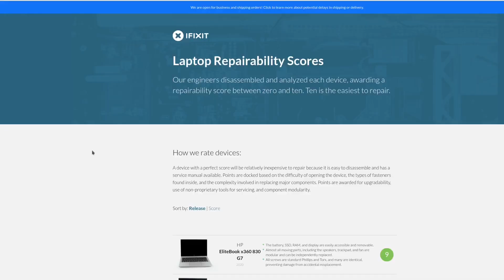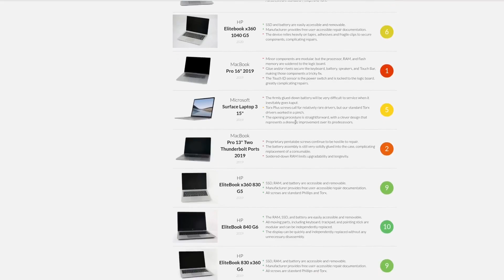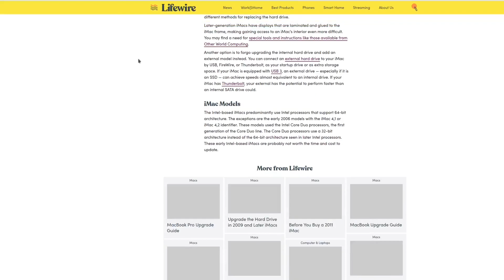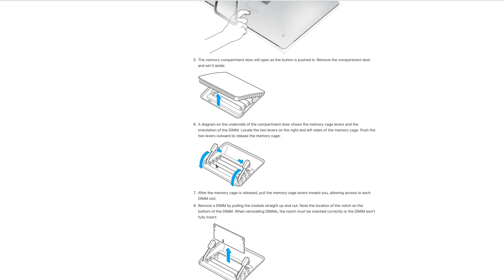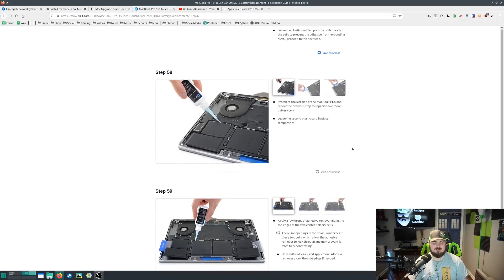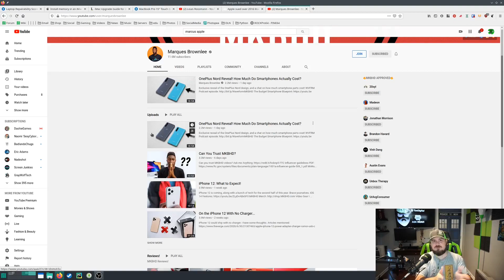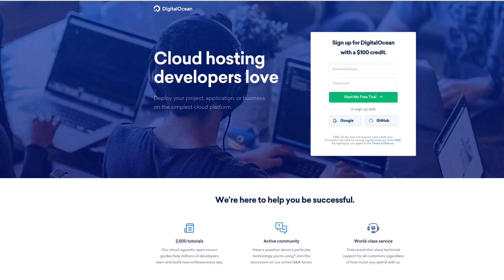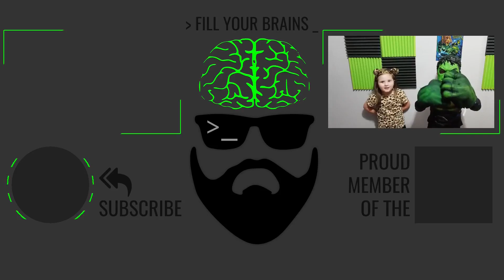The Ugly Truth About Apple's Engineering . . . Glue, Glue Everywhere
In this video we take a look at Apple's Macbook Pro w/ retina and touchbar model to discuss the amazing design and terrible engineering that goes into many of Apple's latest products. The lack of repairable devices is the single biggest issue facing the Apple ecosystem. I show you some of Apple's amazing engineering and repair designs with the older iMac's in comparison to the terribly designed glue thirsty Macbook Pro 2016 and iMac 2019 line-ups.

DasGeek Channel is a proud member of the Destination Linux Network! to find more amazing content!

Special thanks to my Patrons! : Scott R, Bob A, Loren H, Peter K, Christopher W, Liam M, SpazzyC, Kevin B, Jeremy G, Gert B, Jill & Steve R, Dark1LTG, Josh, CubicleNate, Steve L, Mattias E, Michael C, David M, Zebediah Boss, Sean Davis, Anselm, David M, Mike K.

Head to Digital Ocean do.co/dln for a 60 day $100 credit.